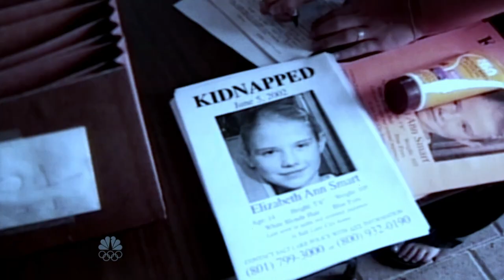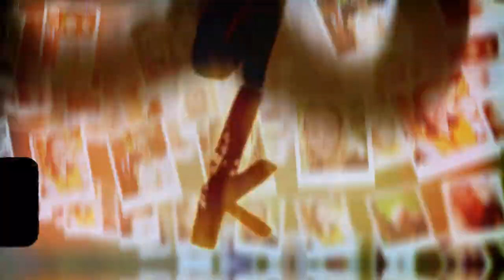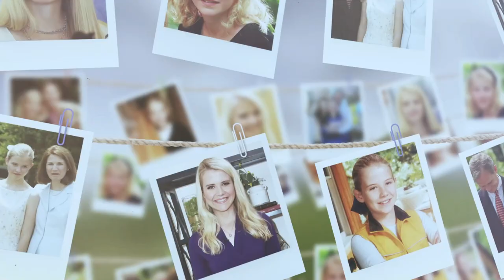Lei doveva essere solo la prima di molte - Elisabeth Smart